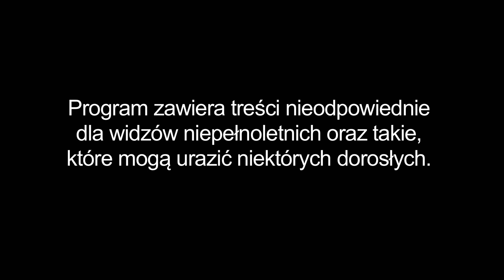Warsaw Shore | Spiker stylizuje Ewelonę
Ewelona zachwycona stylem Spikera postanowiła zaczerpnąć od niego rad modowych.

Całość w niedzielę o 23:00